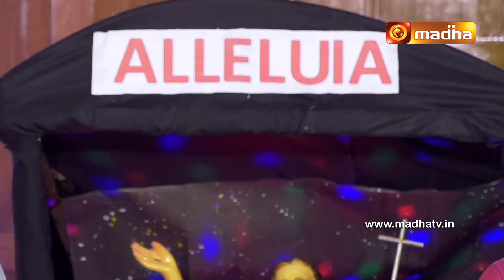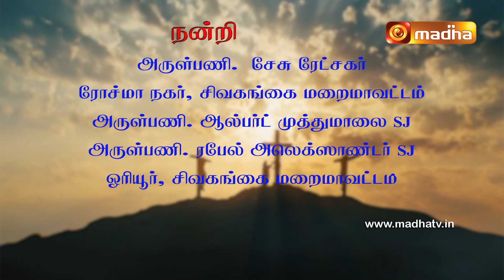EASTER CHOIR | Alleluia Geethangal | அல்லேலூயா கீதங்கள் | SIVAGANGAI | 31 MAR 2024 | MADHA TV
EASTER CHOIR ...